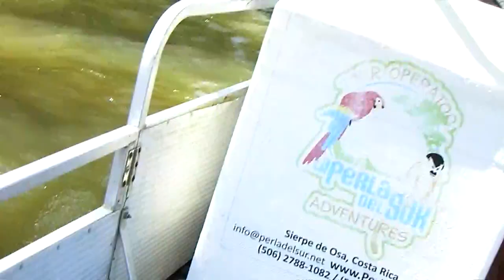Costa Rica Mangrove tour compilation 2